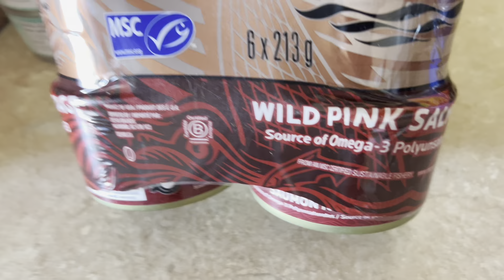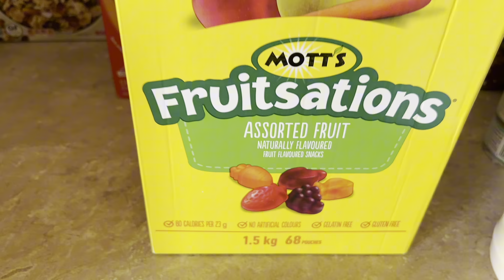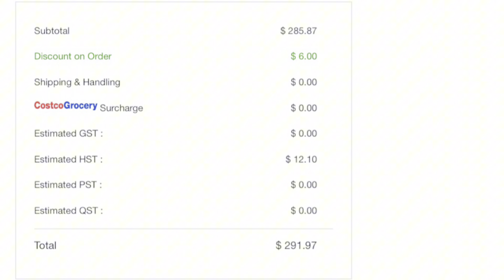I Was Excited To Receive My Costco Online Order Today